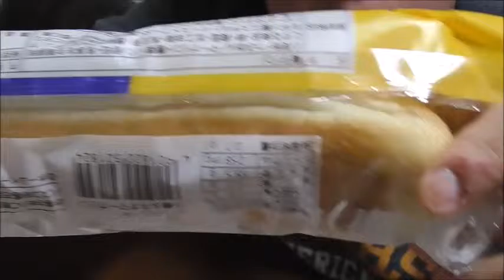Pasco サンドロール小倉&マーガリンを食べてみた